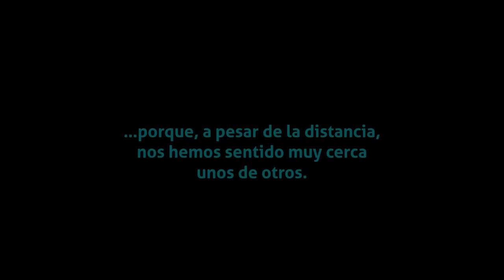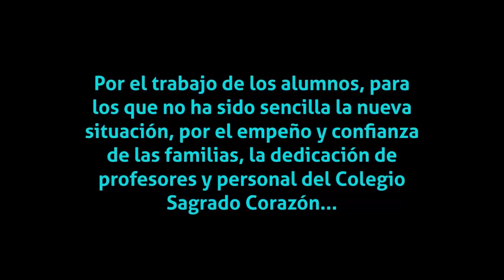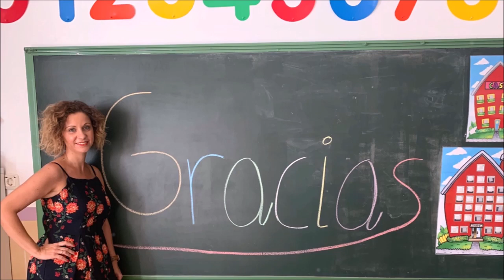FINAL DE CURSO 2019/20